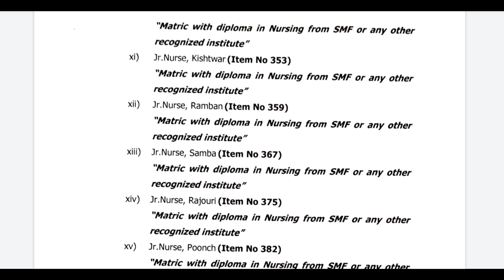PROVISIONAL SELECTION LIST OF JKSSB HME DEPARTMENT II